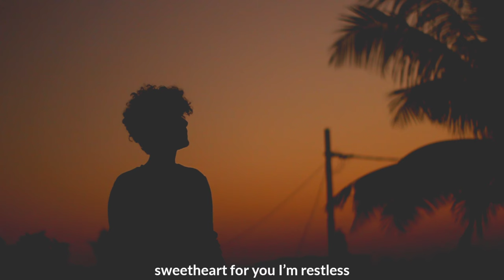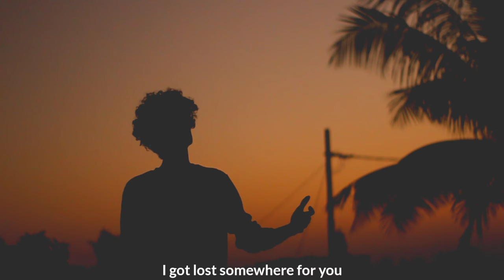Kaifi Khalil - Beqaraar [Official Music Video]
Written, Performed & Music by Kaifi Khalil
Directed by Muhammad Baloch
Mixed & Mastered by Dijay Khalifa & Lil AK 100
Lyrics Translated by NK Sarbazi
Inspired by Kasam Ki Kasam (Main Prem Ki Diwani Hoon)